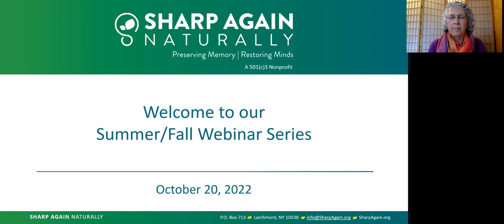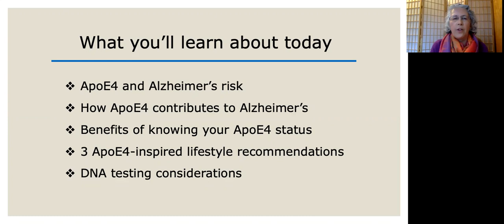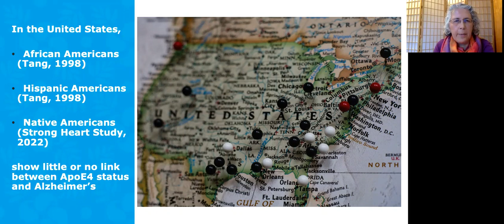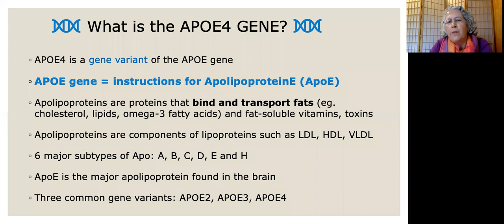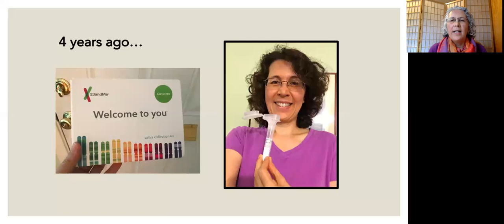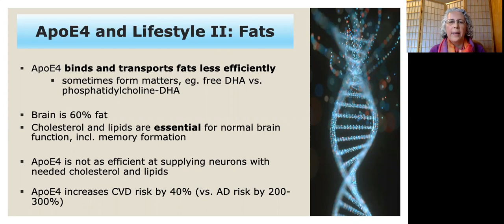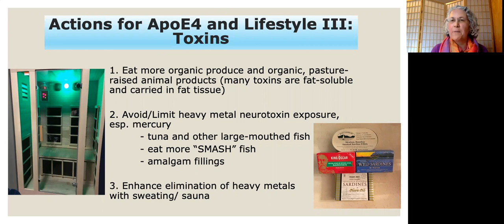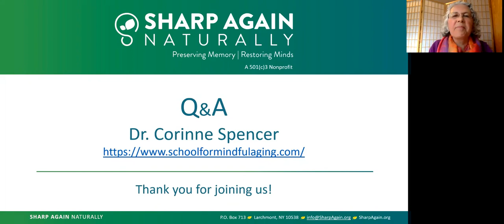The ApoE4 Gene: What it tells us and what we can learn from it - Oct 20, 2022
Over 12 million people have had their DNA analyzed by direct testing companies like 23andMe or Ancestry. Many have found out that they have ApoE4, a gene that significantly raises their risk of Alzheimer’s, but it’s no guarantee that a person will actually develop it. There are many other factors that can contribute to developing Alzheimer’s and, through lifestyle changes such as a healthier diet and increased exercise, those factors can be addressed and progression can be reversed.

Dr. Corinne Spencer explains how this gene works in the brain, how it contributes to Alzheimer’s and tells us how a neuroscientist, who has the ApoE4 gene, plans to keep her brain healthy.

Follow Sharp Again Naturally!

Who are we? Sharp Again Naturally is a nonprofit organization that educates, empowers, and supports everyone to take an active role in optimizing their cognitive health using a scientifically based, multi-therapeutic approach. We are on the front lines, presenting at conferences and local community centers. Not only do we address the causes of memory loss, we provide actionable steps that can be taken today to improve brain health. Sharp Again Naturally continues to educate thousands of people every year online through webinars, our Stay Sharp Coaching Programs, newsletters, social media, and eblasts. Support our mission and learn more about us